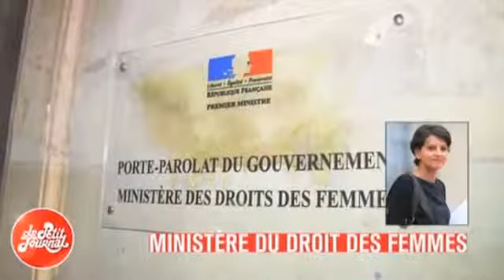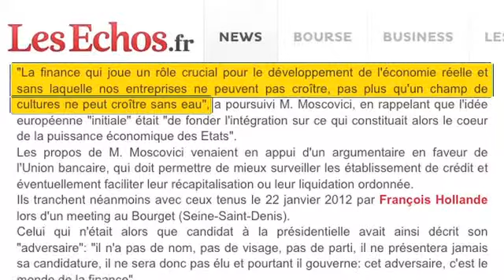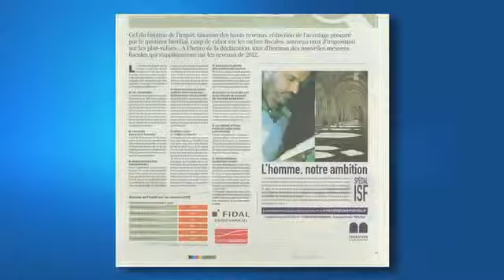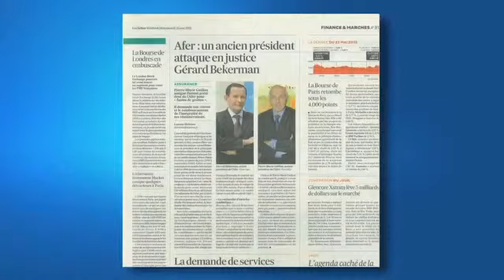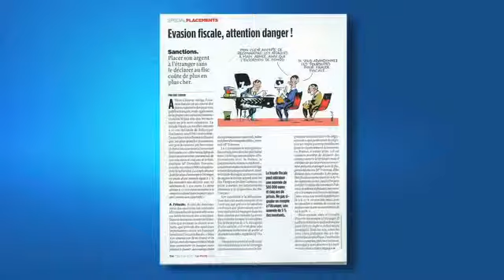Club Patrimoine : la revue de presse de la semaine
Découvrez la revue de presse hebdo de Club Patrimoine Le site internet fondé par Jean-Pierre Corbel, l'une des figures du conseil en gestion de patrimoine indépendant innove en matière de communication.